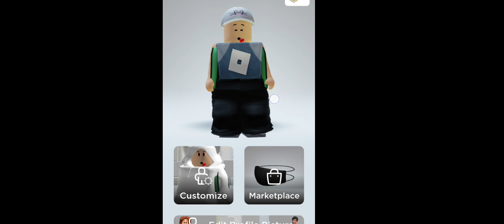ТУТОРИАЛ НА НОВУЮ ЛИМИТКУ РОБЛОКС! БЕСПЛАТНАЯ ВЕЩЬ / КЕПКА